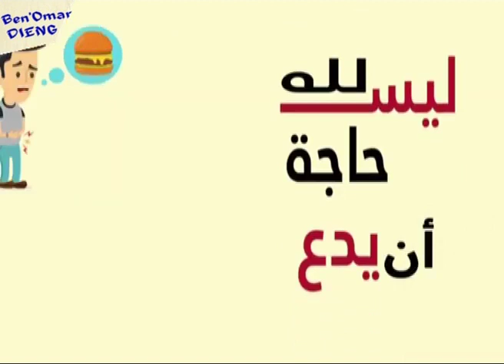Oustaz Ben Omar Dieng H.A Chartu koor